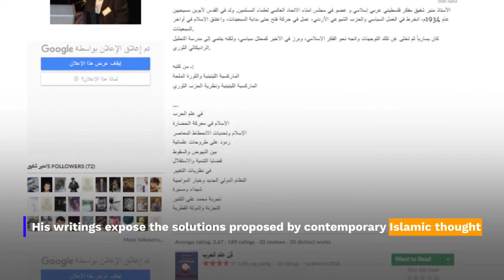Mounir Chafiq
An Arab-Islamic thinker and member of the World Federation of Muslim Scholars, born in Jerusalem to Christian parents in 1934, he worked in politics and joined the Jordanian Communist Party, he worked in Fatah until the early 1970s, and converted to Islam in the late 1970s. He was a leftist and then abandoned those tendencies and turned towards Islamic thought; he eventually became a political analyst for Al Jazeera, but remained part of the School of Revolutionary Radical Analysis. This was apparent
in the recent events in Gaza. He has many books, including: Islam in the Battle of Civilization - Islam and the Challenges of Contemporary Decadence - Responses to secular thoughts –The Science of War - Between the Rise and Fall - The New International Order and the Choice of Confrontation - On The Theories of Change - Martyrs and Destiny.